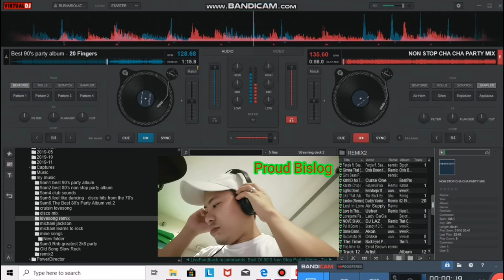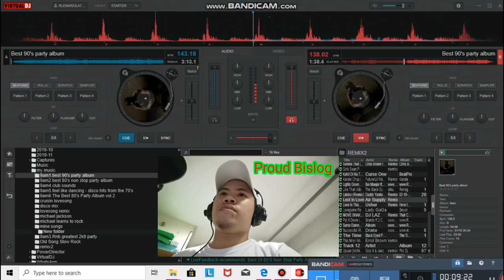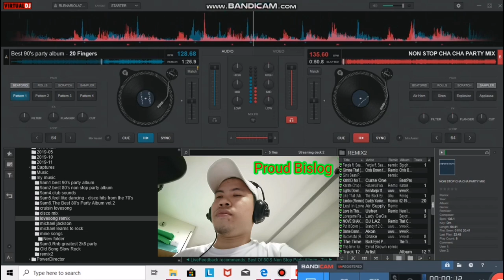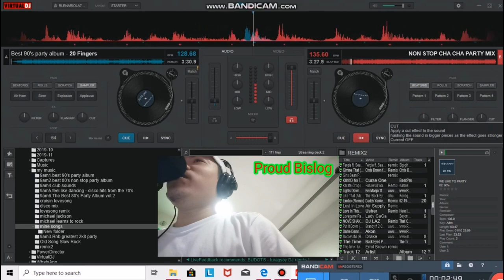Disco remix | Proud Bislog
Disco remix.